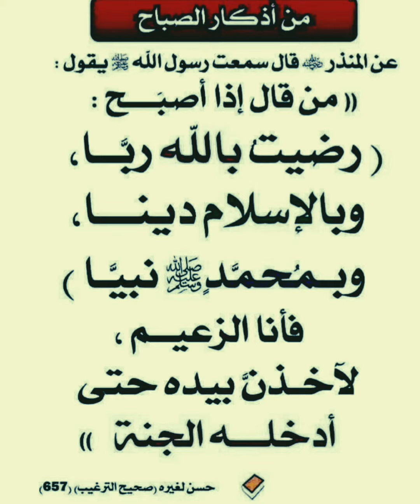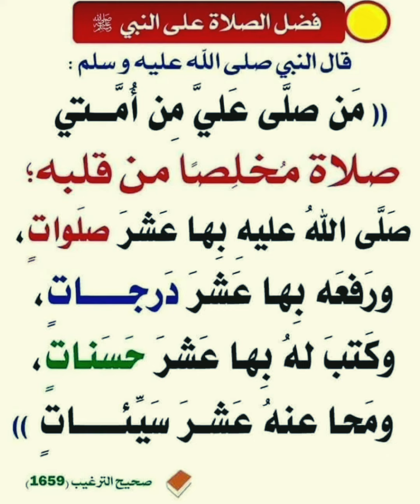احاديث نبوية | حديث من قال رضيت بالله ربا وبالإسلام دينا | وحديث عن فضل الشهادة . أحاديث صحيحة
ما معنى جزاك الله خيرًا ؟ ومتى تُقال ؟
‎@أنا مسلم - I'm a Muslim
فروق لغوية | ما الفرق بين الجلوس والقعود؟ما الفرق بين الضياء والنور ؟ ما الفرق بين الغرفة والحجرة ؟
من أسماء الخيل فى اللغة العربية - الخيل فى الأمثال العربية  روائع اللغة العربيةمن روائع الكلام | عندما يتحدث الناس عنك بسوء  وأنت لم تخطئ فى حق أحد منهم فتذكر ان تحمد الله
رابط فيديوهات عامة للمرحلة الابتدائية
is.gd/fsh67V
رابط قائمة تشغيل مسرحيات منهجية للمرحلة الابتدائية
is.gd/hwMVQa
رابط فيديوهات الصف السادس فصل دراسى ثانى
is.gd/Fk3QeH
رابط فيديوهات الصف الخامس فصل دراسى ثانى
is.gd/cAtJnz
رابط فيديوهات الصف الرابع فصل دراسى ثانى
is.gd/WtwBow
رابط فيديوهات الصف الثالث  فصل دراسى ثانى
is.gd/FXPsAK
رابط فيديوهات الصف الثاتى  فصل دراسى ثانى
is.gd/GZGCpU
رابط فيديوهات قرآن كريم  وابتهالات واناشيد إسلامية
is.gd/Or4eK3
رابط فيديوهات اناشيد وروائع  الزهراء حلمى لايق
is.gd/FJhrLI
رابط فيديوهات الأدب والأشعار العربية
is.gd/ONyu4a
رابط فيديوهات تعلم الإملاء
is.gd/igef5d
رابط فيديوهات تعلم النحو بطريقة سهلة
is.gd/5sIzZo
رابط فيديوهات أسماء وألقاب
is.gd/wqebns
رابط فيديوهات  أسماء ومعانى
is.gd/OjCjj0
رابط فيديوهات الأدب والشعر العربى
is.gd/5EiRHs
رابط فيديوهات قصائد وأشعار فى مدح رسول الله
is.gd/VUcA5a
رابط فيديوهات روعة وجمال الضاد
is.gd/7YKYs8
is.gd/2lIBhH
رابط قناتى على التيك توك للاشتراك والمتابعة